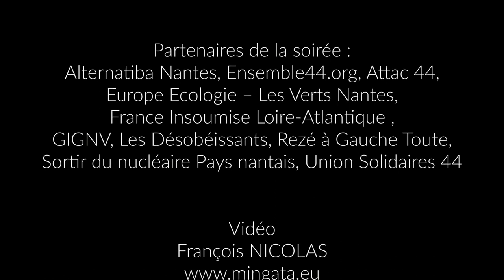Après « le Couvercle du Soleil »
Une projection débat au Concorde (Nantes-44) le 17 septembre 2018, avec Tamiyoshi Tachibana producteur du film, Catherine Cadou traductrice, Kolin Kobayashi journaliste

Partenaires de la soirée : Alternatiba Nantes, Ensemble44.org, Attac 44, Europe Ecologie – Les Verts Nantes, France Insoumise Loire-Atlantique , GIGNV, Les Désobéissants, Rezé à Gauche Toute, Sortir du nucléaire Pays nantais, Union Solidaires 44

Inoubliable, le 15 mars, à Flamanville, c'est Naoto Kan, l'ancien premier ministre du Japon qui enrichissait les débats après le film